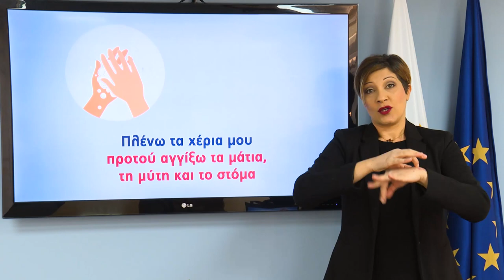Κορωνοϊός - Μέτρα προστασίας *ΝΕΟ* - νοηματική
Τι μπορώ να κάνω για να προστατεύσω τον εαυτό μου και τους γύρω μου από τον COVID19;